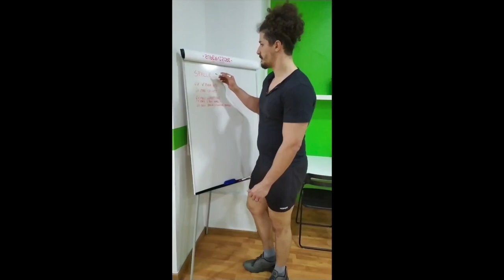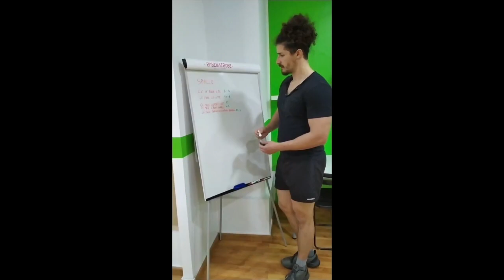Tutorial Spalle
Mi chiamo Antonio!  Ho 26 anni e sono il fondatore del S.A.B. Team, e co-proprietario di un club nutrizionale Power Center 24 a Roma. In soli 15 mesi ho potuto viaggiare in diverse città d’Italia ed Europee e essere stato invitato come testimone sul palco di un grande evento di fronte a 10’000 persone per raccontare la mia storia.